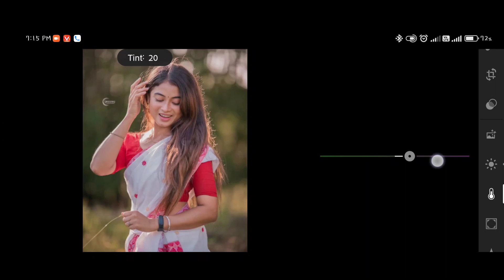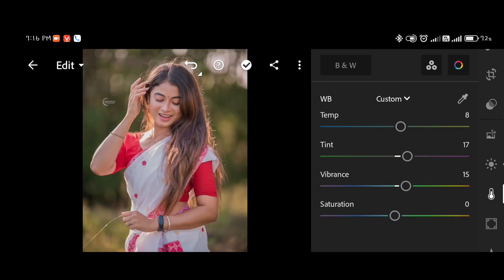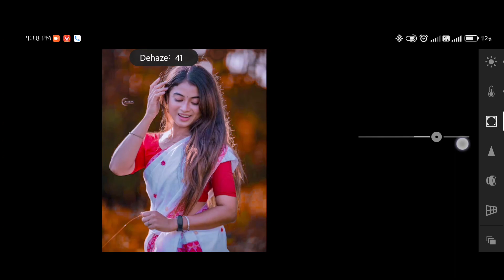🔥 10 Mind-Blowing Lightroom Hacks You Need to See to Believe